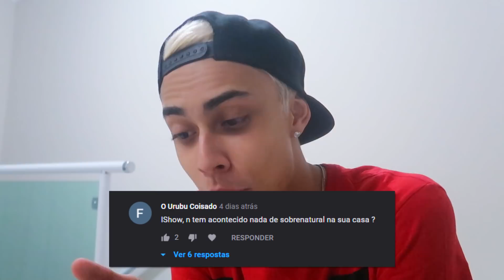MINHA BIKE TÁ DE VOLTA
Obrigado a todos, tamo junto seeeeeeeempre!